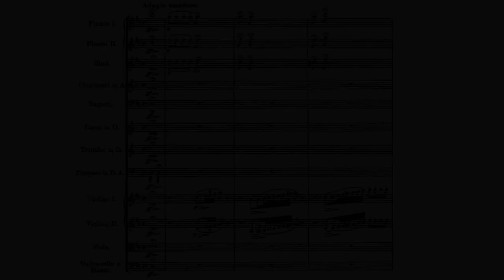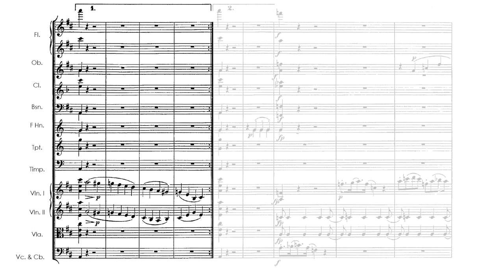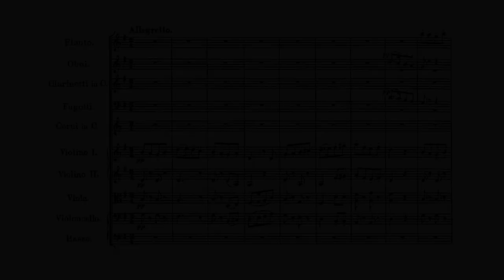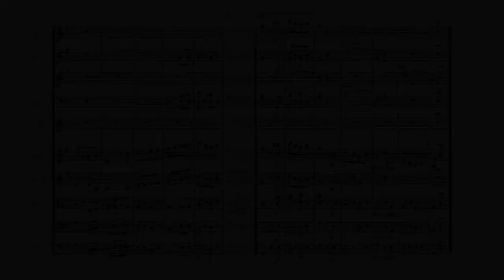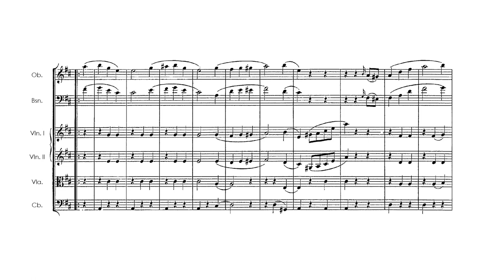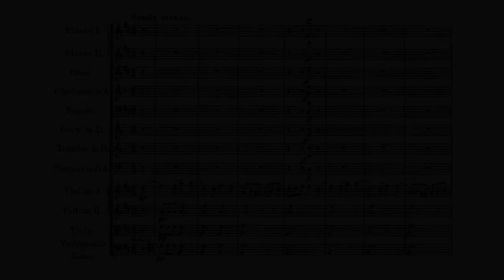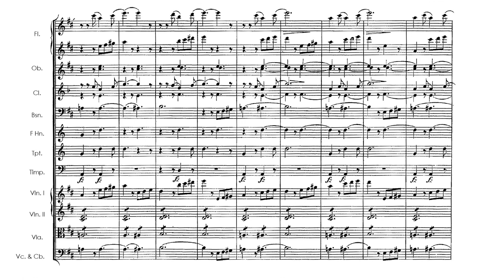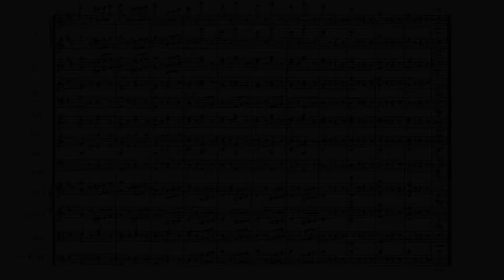SCHUBERT Symphony No. 3 in D major (D.200) Score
"Franz Schubert's Symphony No. 3 in D major, D 200, was written between 24 May and 19 July 1815, a few months after his eighteenth birthday. Like the other early symphonies (the six written before the "Unfinished" Symphony of 1822), it was not published during Schubert's lifetime. It appeared many years later, in the first Schubert complete works edition in 1884. It is scored for 2 flutes, 2 oboes, 2 clarinets, 2 bassoons, 2 horns, 2 trumpets, timpani and strings.

The length of this symphony is approximately 21–23 minutes. It is in four movements.

The symphony opens with a broad introduction in a form which is reminiscent of the French Overture in two parts, the first slow and dramatic, the second more lyrical. This leads into the Allegro con brio, which is remarkable for its charm and the interplay of solo clarinet with syncopated strings, which developed pp from within the bounds of the style of chamber music to the larger sphere of the symphonic form. This is an extremely dramatic movement in sonata form. It owes much, as Michael Trapp points out in the liner notes of Günter Wand's recording, to the influence of Rossini, whose music was quite popular at the time, particularly evident in the overture-like structure. According to Blair Johnston, this Symphony also shows Haydn's influence on the young Schubert, mainly in the introduction: "long-sustained octaves, complete with timpani roll, precede gradually shifting harmonies that, in true late Haydn fashion, migrate into a sullen D minor."

A delightful Allegretto in ternary form follows, full of grace and humor. The tune that unfolds has the character of a peasant's dance and its rhythms spread to the subsidiary melody as well.

Then comes a high-spirited Minuet, which, with its accented up-beats, suggests a scherzo and a popular flavor due to this low and popular gesture, and is contrasted by a graceful Ländler-like trio.

The concluding Presto in tarantella rhythm is remarkable for its bold harmonic progressions and for its wealth of dynamic contrast. This movement is in sonata form with a looser conception. Some musicologists, such as Mosco Carner, cite a strong resemblance to the music of Rossini in terms of rhythm, dynamics and harmonic relationships among the different sections."
 -Wikipedia 2019

Performed by Sir Neville Marriner and Academy of St. Martin in the Fields

Adagio maestoso / Allegro con brio - 00:05
Allegretto - 09:13
Menuetto vivace - 13:48
Presto vivace - 17:32